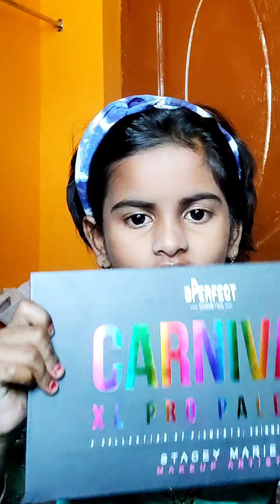Traditional make-up for my little charm... தமிழ் புத்தாண்டு நல்வாழ்த்துக்கள் 🙏@sharviumnaanum1677